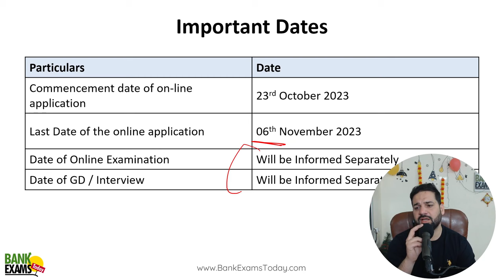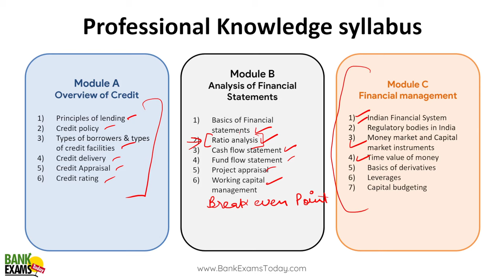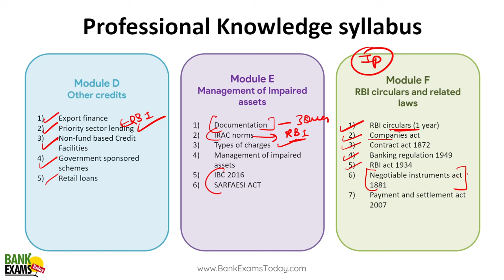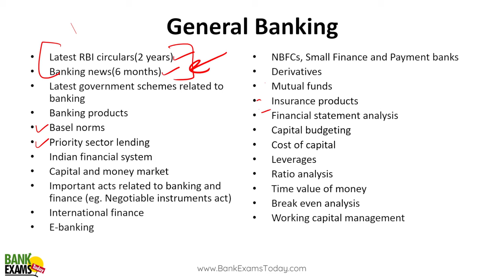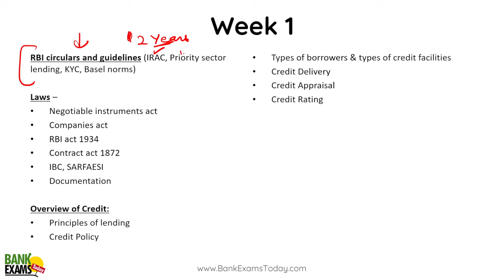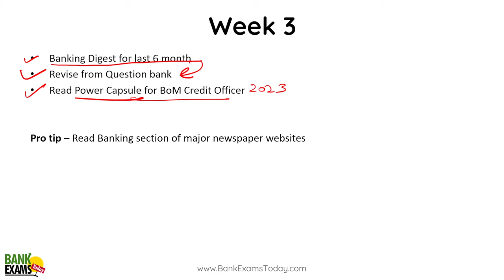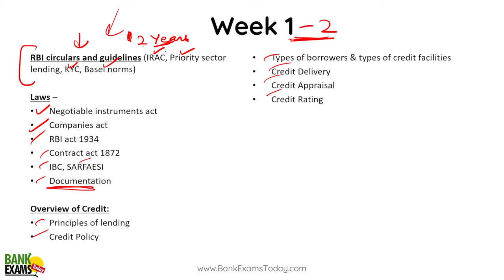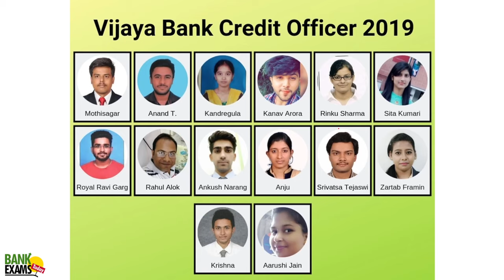Bank of Maharashtra Credit Officer 2023: 5 Weeks Study Plan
The Bank of Maharashtra has released a notification for the recruitment of Credit Officers in MMGS Scale II & III for the project 2023-24. The recruitment is going on for a total of 100 vacancies. Today we are providing 5 weeks study plan for the preparation.